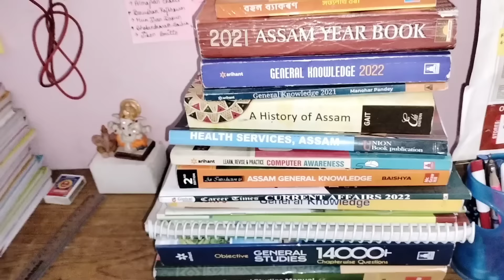কেনেকৈ পঢ়িছিলোঁ || কি কি কিতাপ ব্যবহাৰ কৰিছিলোঁ || Assam Police SI preparation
মই কেনেকৈ পঢ়িছিলোঁ আৰু কি কি কিতাপ ব্যবহাৰ কৰিছিলোঁ পৰীক্ষা সমূহৰ বাবে তাৰ ওপৰতেই এই ভিডিওটো বনোৱা হৈছে।।